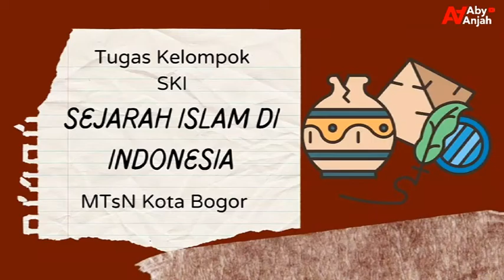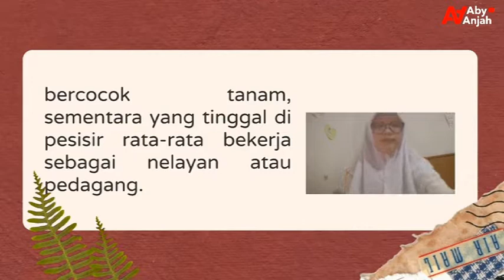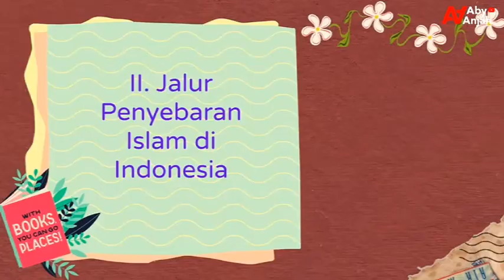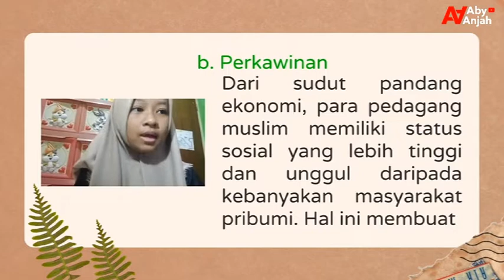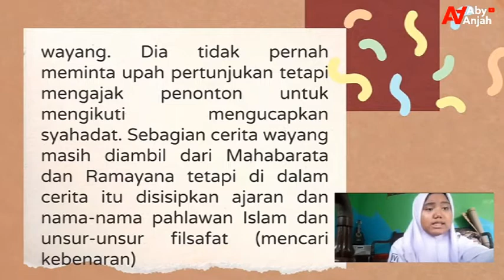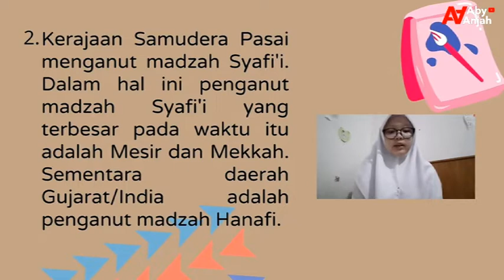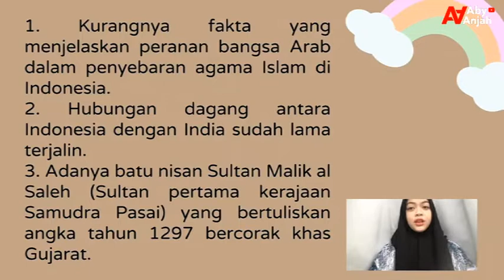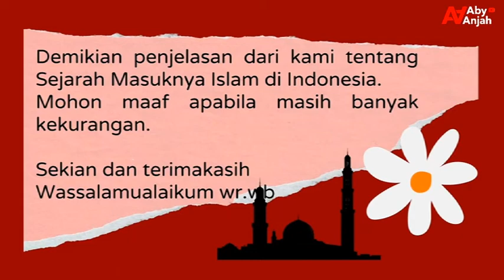IX-D K-1 | Sejarah Islam di Indonesia | Kondisi Masyarakat Nusantara Sebelum Islam | MTsN Kota Bogor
Bismillaahirrohmaanirrohiim...

Allahumma Sholli 'Alaa Sayyidinaa Muhammad Wassalim 'Alaih wa 'Alaa Aalihi

50 % Penghasilan YouTube dari Channel Aby Anjah diperuntukkan bagi anak-anak yatim

Semoga siapapun yang menyaksikan video-video pada Channel Aby Anjah ini mendapat manfaat dan kebaikan. Aaamiin